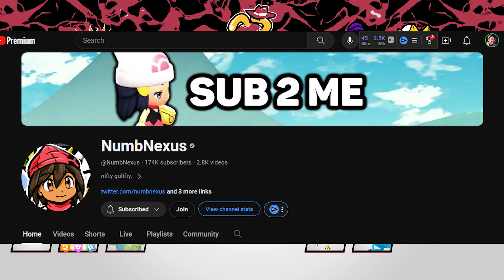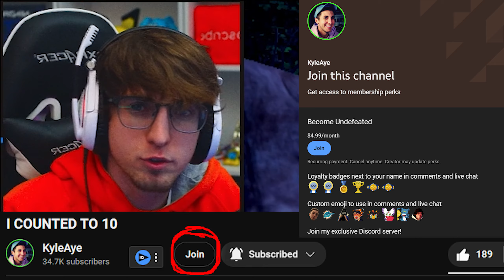My Team Makes NO SENSE! Let's Try It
SPL Miami Donphans Week 4 Battle vs NumbNexus!

My name is KyleAye and I am your coach of the Miami Donphans and we are THE ONLY TEAM. THAT MATTERS. SPL Season 2.
POKEMON DRAFT LEAGUE SPL WEEK 4 MIAMI DONPHANS vs NumbNexus!

0:00 Week 4 Matchup
0:14 Strategy
0:29 SPL Pokemon Draft League Week 4 Battle KyleAye